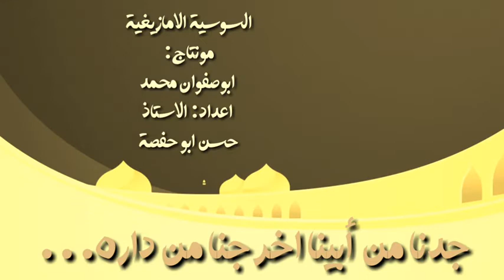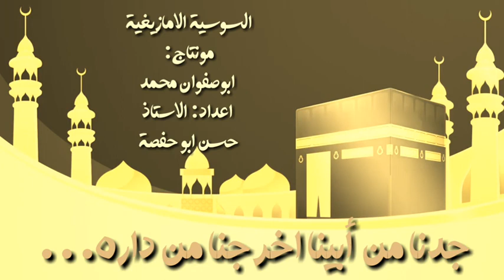جدنا من ابينا اخرجنا من داره...- السوسية الامازيغية - الاستاذ حسن ابو حفصة